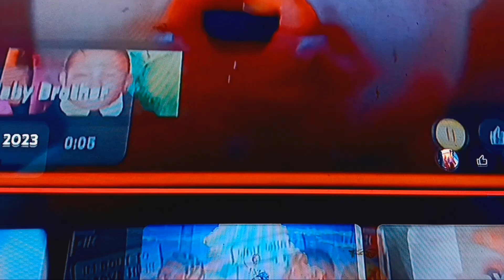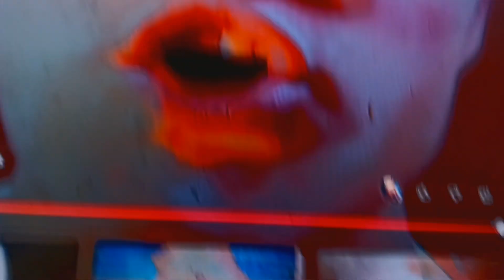November 5, 2023(2)